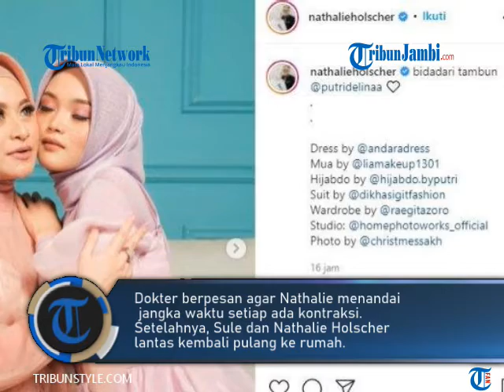NATHALIE HOLSCHER NGELUH SAKIT PERUT ALAMI KONTRAKSI, SULE PANIK BAWA SANG ISTRI KE RUMAH SAKIT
TRIBUNJAMBI.COM-Pasangan Nathalie Holscher dan Sule sedang menantikan kelahiran buah hati. Jelang waktu persalinan, Nathalie sudah mulai merasakan kontraksi.

Ibu sambung Rizky Febian itu mengeluh sakit perut. Sule yang panik lantas membawa sang istri ke rumah sakit.

Sule membeberkan Nathalie sering tak nyenyak tidur menjelang hari persalinan. Sule yang menunggu di luar meminta doa untuk kesehatan sang istri dan buah hati.